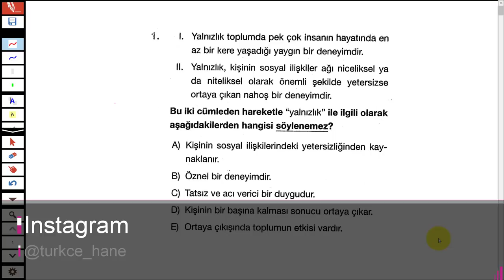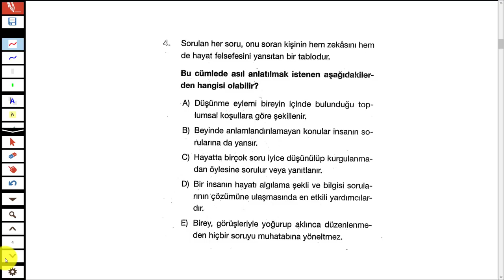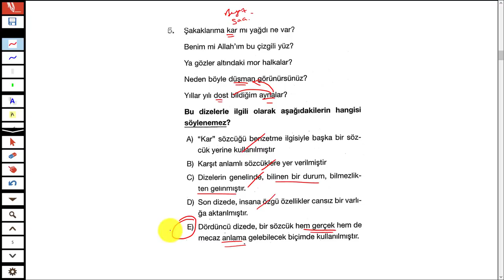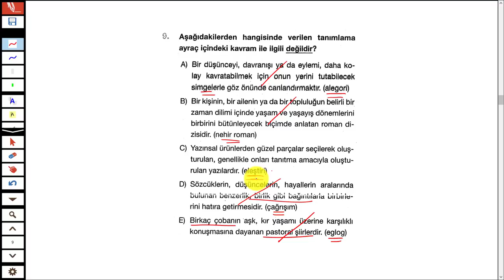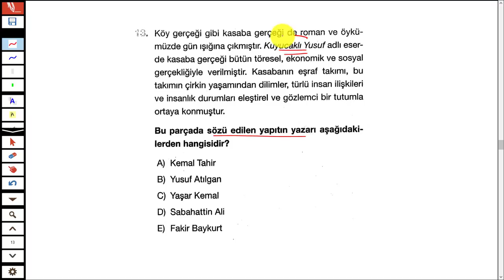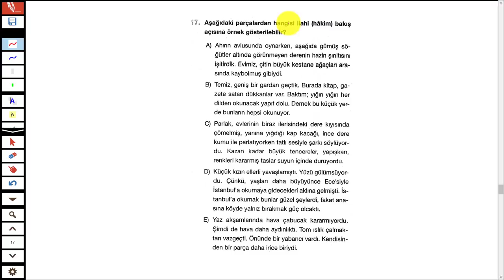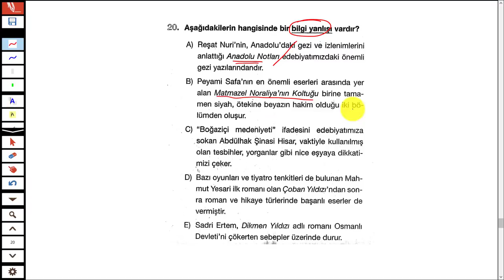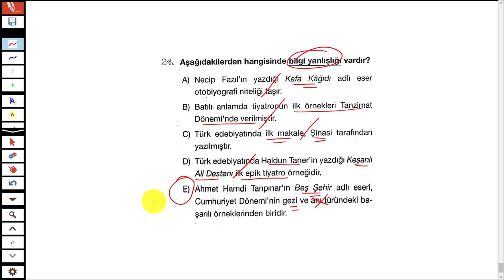LİMİT YAYINLARI - KRONOMETRE EDEBİYAT DENEMESİ 7 - TÜRKÇEHANE